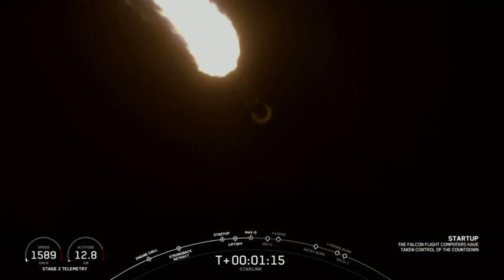SpaceX launches 60 little satellites, more to come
SpaceX has launched 60 tiny satellites, the first of hundreds and even thousands that founder Elon Musk plans to put in orbit for global internet coverage. (May 24)